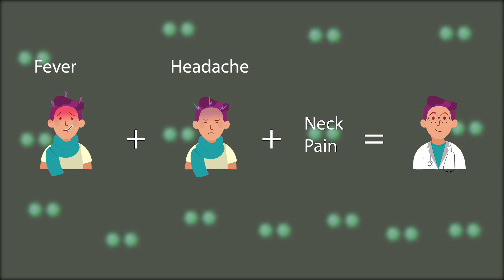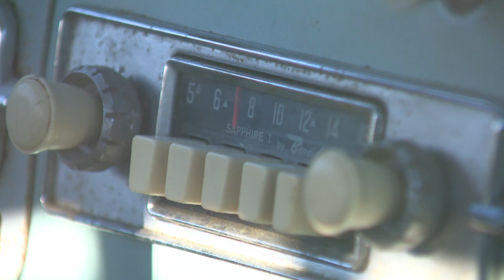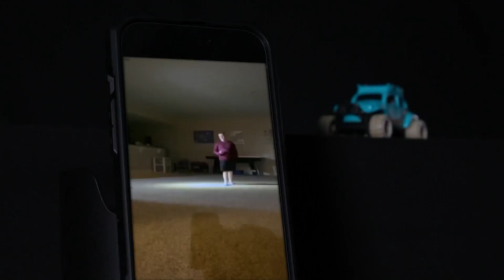Josh's Journey: Williamsburg 10-year-old classic car lover remembered for kindness, compassion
A 10-year-old Williamsburg boy is being remembered for his kind spirit and old soul.